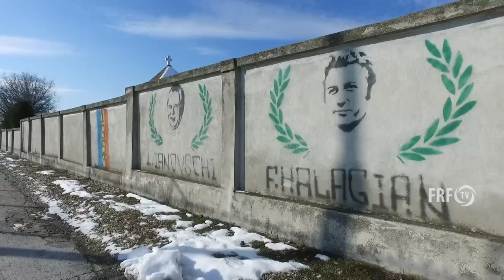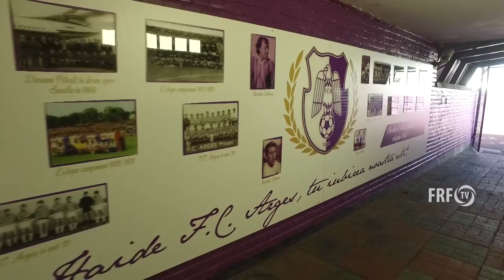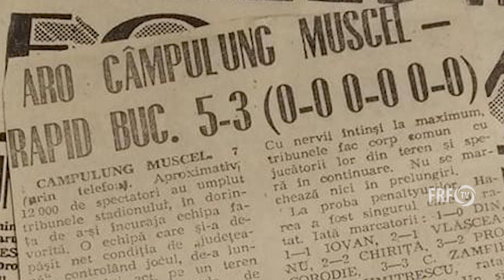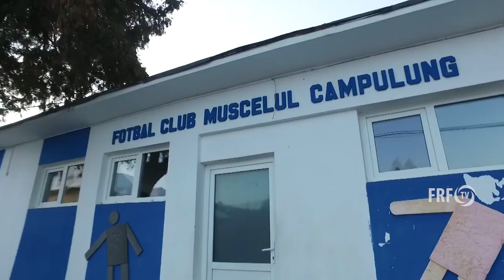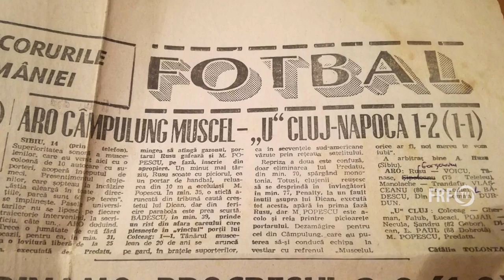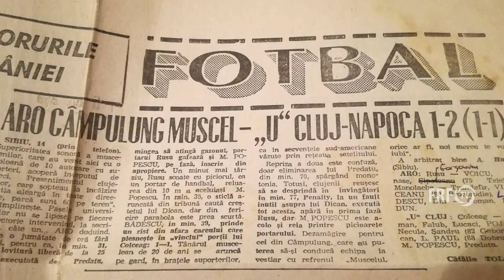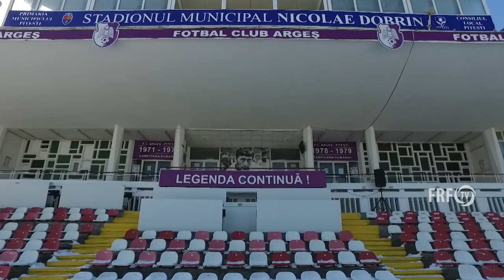Descoperă reportajul dedicat fotbalului din Argeș în Cupa României!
Amintirile lui Mihai Ianovschi, descoperitorul generației Mutu, poveștile lui Jean Vladoiu, culisele surprizei Mioveni dezvăluite de Constantin Stancu, jucător o viață doar pentru FC Argeș, și extraordinara aventură în competiție a echipei din Campulung Muscel, care a eliminat Rapidul venind din Liga 4!